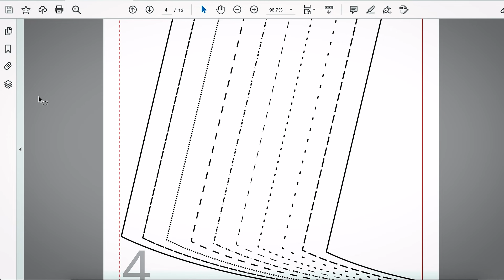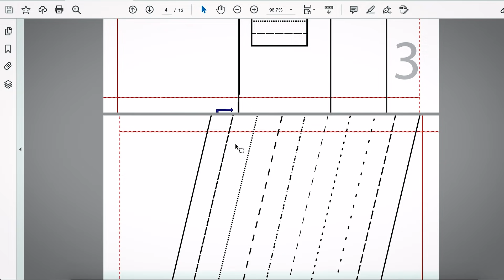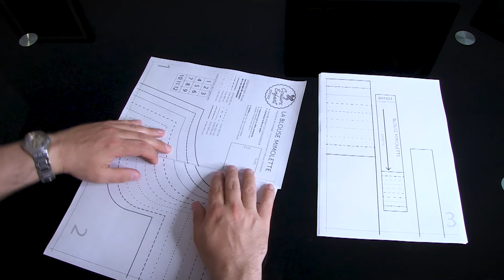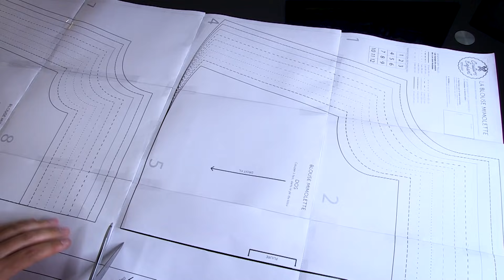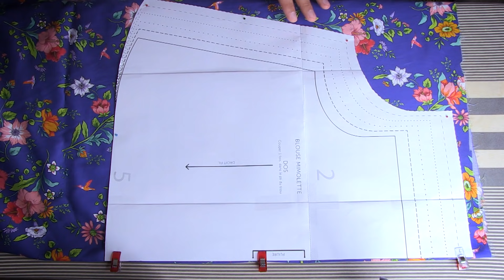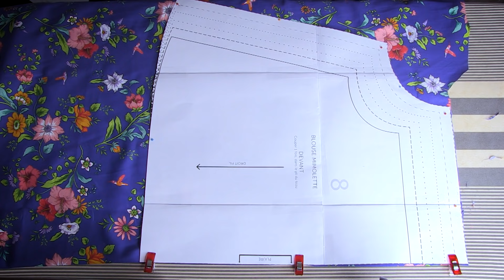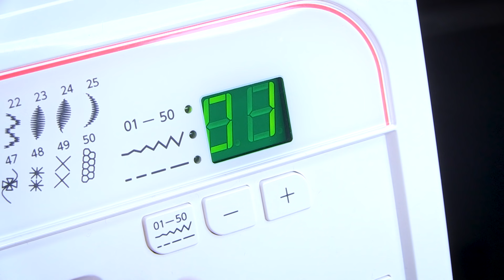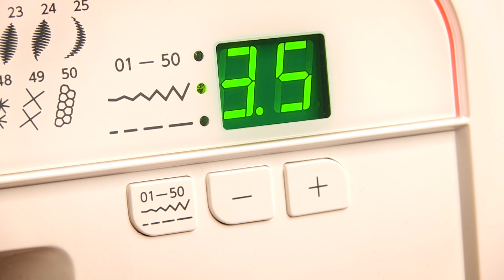La Blouse pour Bébé et Enfant - Tuto Couture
* Montage par @MissCreatives